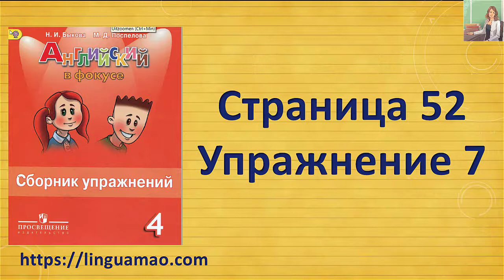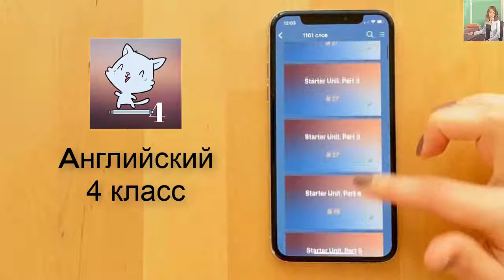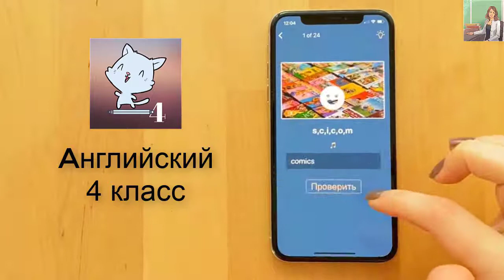Spotlight 4 класс Сборник упражнений страница 52 номер 7 ГДЗ решебник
Ссылки на приложения:
ios